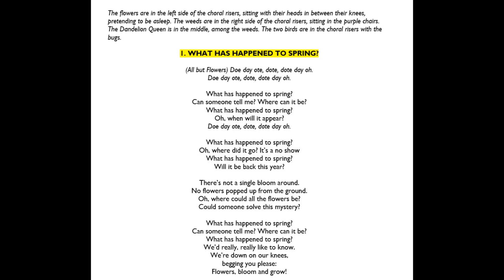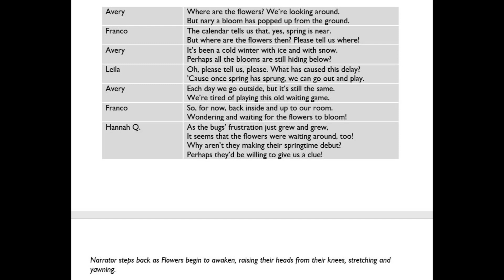What Has Happened to Spring